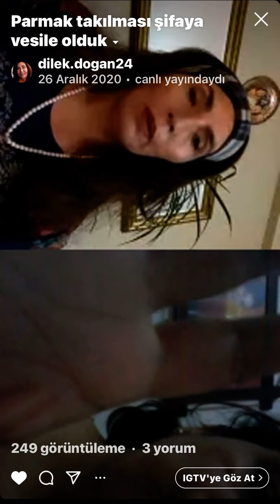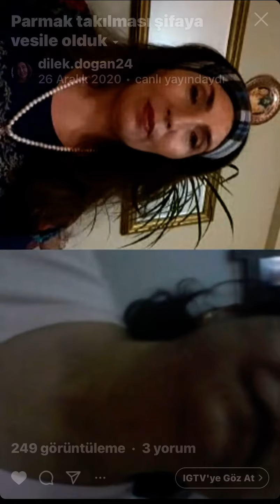PARMAK Takılıyor#TETİK Parmak#Düşünce Gücü ile Şifaya vesile olduk çok şükür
Meditasyon#TETİK PARMAK#EVRENDE SAYISIZ VE SINIRSIZ ÇARE VAR.
 İnstegram adesim#DİLEK.DOĞAN24